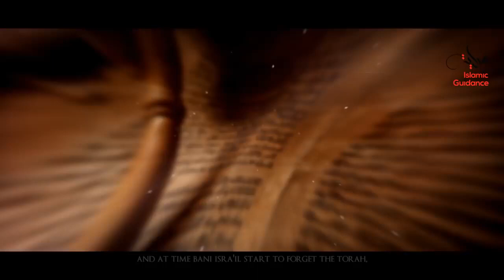Islam - The Story Of Ezra Uzair AS